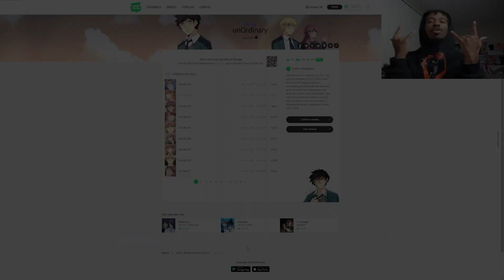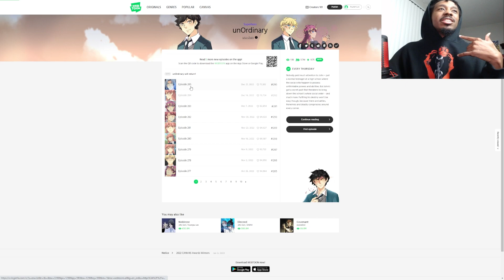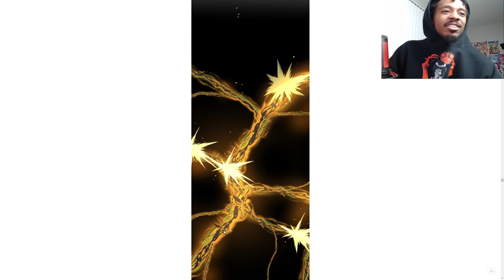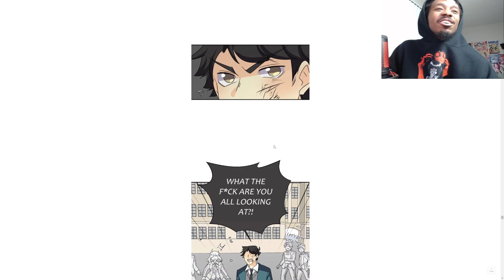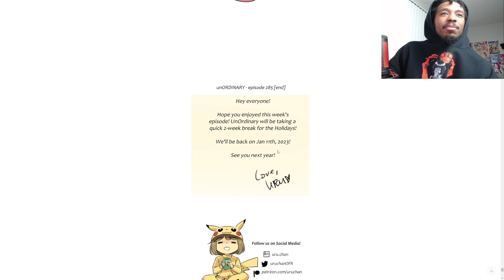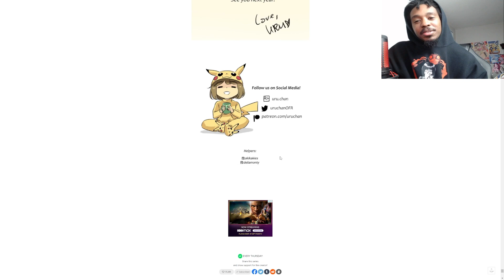We need Doc back -Unordinary Episode 285 Reaction!!!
What's up everyone I'm back in action so hopefully, you enjoy the is more coming I promise.